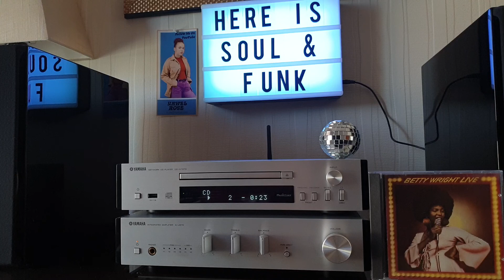Betty Wright- Tonight Is The Night